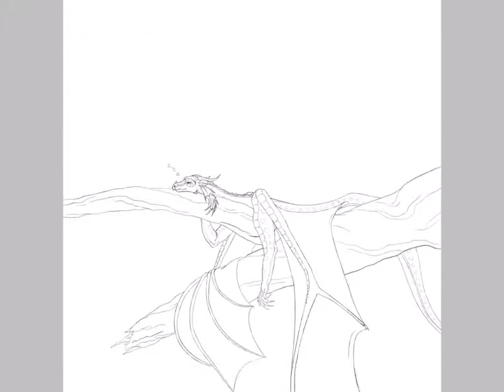Rose suntime [wings of fire speedpaint]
This was my first challenge drawing that I did and i won first place!
This piece took me 3 hours and 30 minutes and was really fun to do😄
Sorry I haven’t been posting after my first video but I just couldn’t figure out how but I got it now and I’ll post a bunch of videos from now on including a few that I’ve been wanting to now.